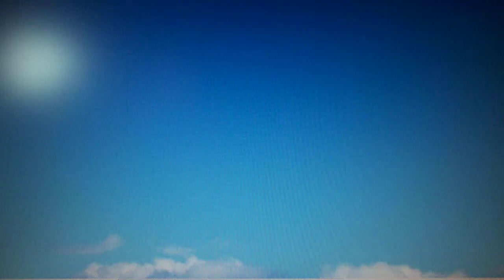P1000699 HOA NẮNG - FLOWER OF SUNLIGHT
MUSIC COM POSED BY NGUYEN XUAN HIEN

     provisional singer :      NGUYEN XUAN HIEN